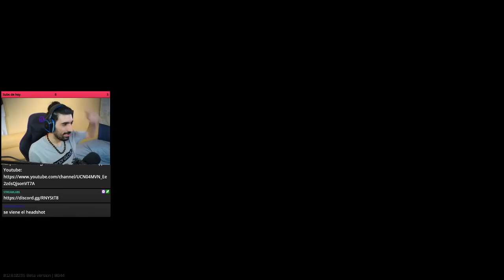VOLVÍ A TARKOV Y NO ME SALE UNA